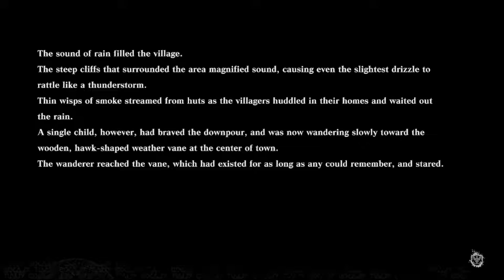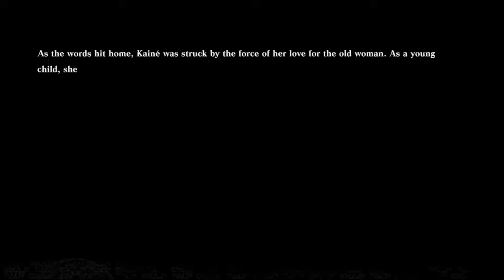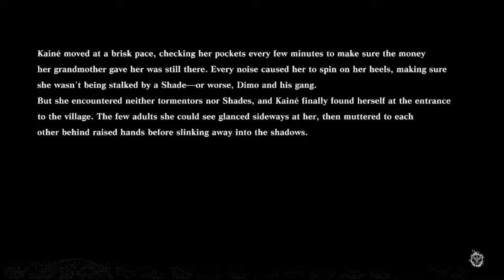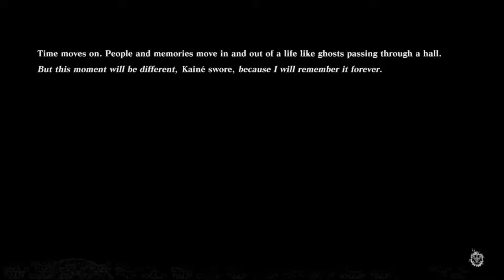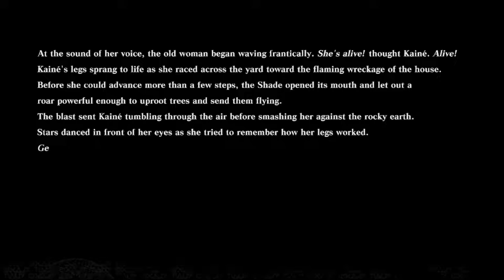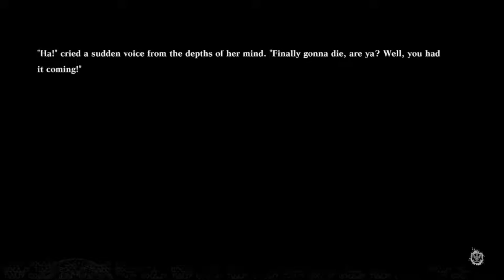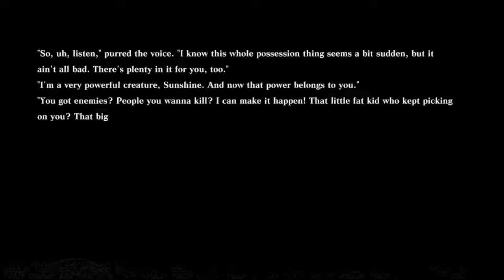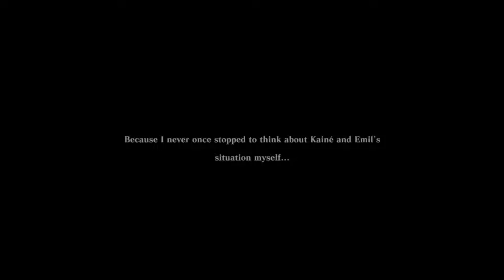The End...Again? - Nier: Replicant #25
There are four more endings to the game and I am going to find them all!